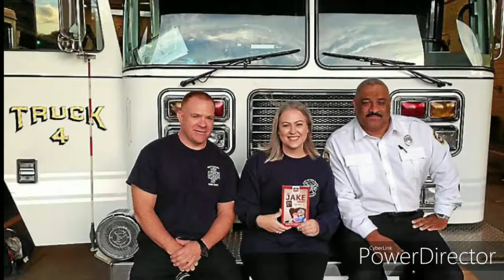New Haven fire department